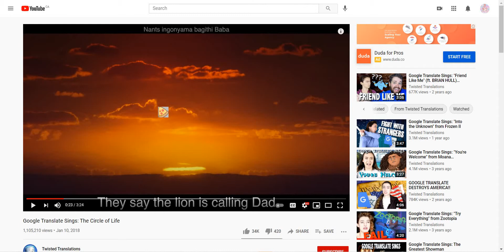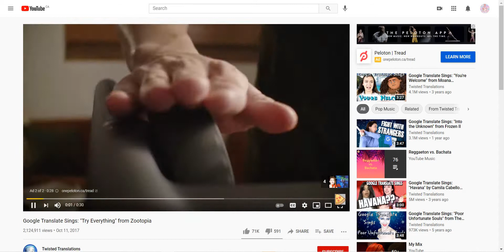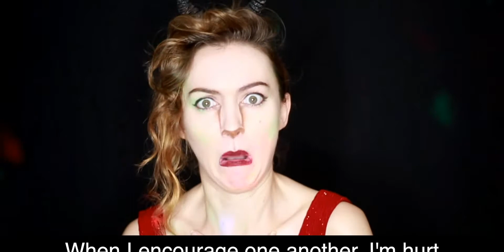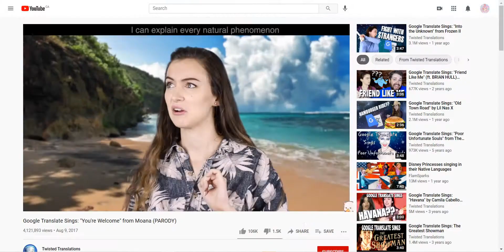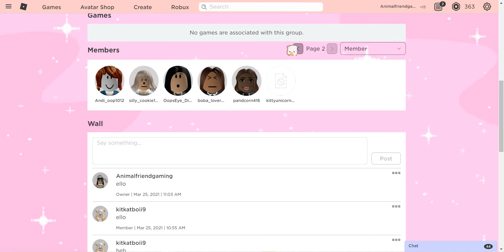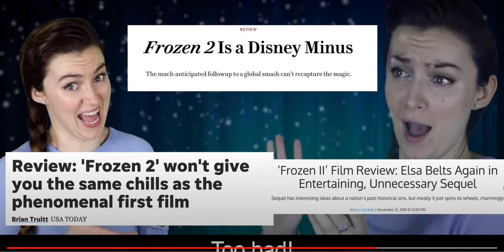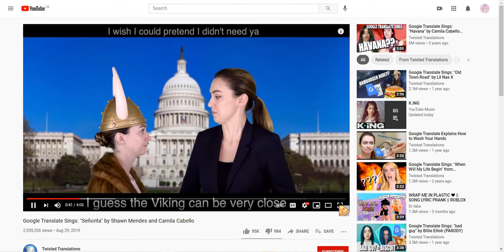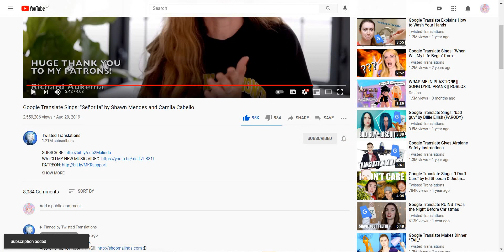Reacting to Twisted Translations!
Want a shoutout?